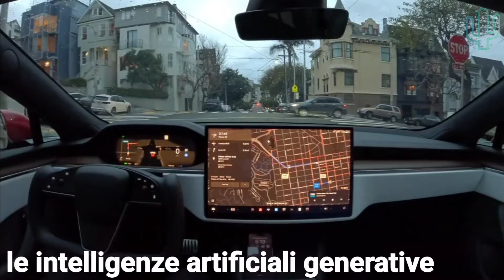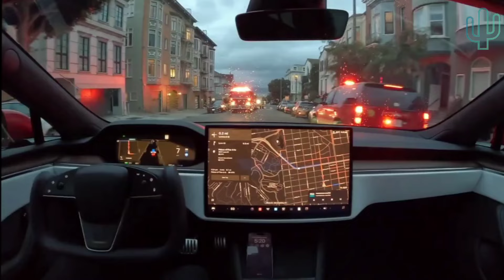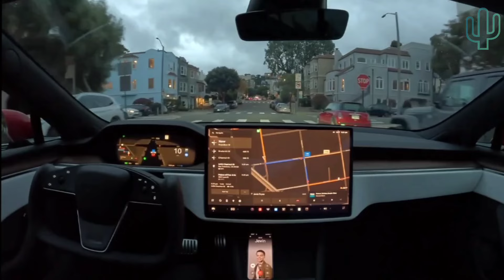Rivoluzione guida autonoma Tesla: Il Nuovo Upgrade con AI e reti neurali per FSD versione 12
Ecco la tanto attesa rivoluzione di Tesla: Il Nuovo Upgrade Neurale alla FSD che nella versione 12 porta l'intelligenza artificiale e le reti neurali al servizio dell'automobilista.

In questo nuovo video di Electric Cactus, ci addentriamo nella notizia che sta accendendo discussioni in tutto il mondo: il rilascio dell'aggiornamento alla versione 12 del Full Self-Driving (FSD) di Tesla! Dopo una serie di ritardi e l'attesa alimentata dalle promesse di Elon Musk, è finalmente arrivata, trasformando le Tesla in veicoli con capacità decisionali che imitano l'intuizione umana.

Esploriamo nel video (test drive Tesla con FSD ed una fluidità di guida in redubile), come il FSD 12 sfrutti reti neurali, passando da scenari predefiniti all'apprendimento da milioni di clip video. Questo aggiornamento fondamentale non è solo un salto tecnologico; è l'incarnazione dell'intelligenza generativa artificiale nel regno automobilistico.

Le prime immagini dai beta tester mostrano un'esperienza di guida più decisa e sicura, soprattutto agli stop, agli incroci e nell'evitare ostacoli imprevisti o veicoli di emergenza. Tuttavia, nonostante l'entusiasmo, è cruciale ricordare che il FSD 12 rimane un sistema di Livello 2, che richiede la supervisione del guidatore e le mani sul volante. Il sogno dell'autonomia di Livello 5, però, rimane all'orizzonte.

Unisciti a Electric Cactus mentre analizziamo le prime impressioni e discutiamo gli impatti potenziali sulla sicurezza, sull'autonomia e sul futuro della guida.

Dalle reti neurali alla navigazione nel mondo reale, Electric Cactus ti porta in un viaggio attraverso l'affascinante evoluzione delle capacità AI di Tesla. Quindi allacciate le cinture e esploriamo cosa significa questo per il futuro della guida. Non dimenticate di mettere mi piace, condividere e iscrivervi per più contenuti elettrizzanti!

LINKS:

Prime considerazioni ad un mese dall'acquisto della Tesla Model3

Guidare Tesla Model3 per 1000km da Bologna alla Calabria con intenso uso in autostrada della guida autonoma (autopilot, non FSD)